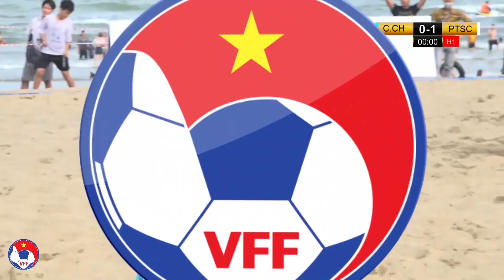Highlights | Chinh Chiến Sầm Sơn - PTSC Thanh Hóa | Giải Bóng đá bãi biển VĐQG 2022 | VFF Channel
VFF Channel | Highlights | Chinh Chiến Sầm Sơn - PTSC Thanh Hóa | Giải Bóng đá bãi biển VĐQG 2022